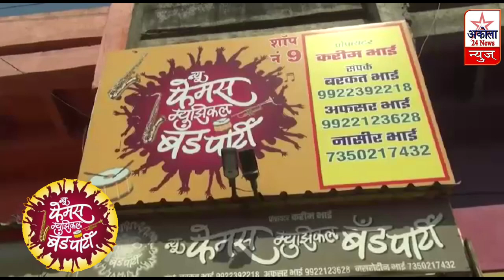अपनी विभिन्न मांगों को लेकर महसूल कर्मियों का आंदोलन का तीसरा दिन